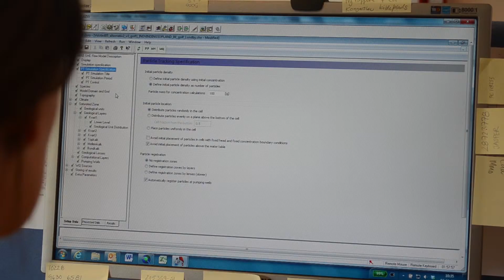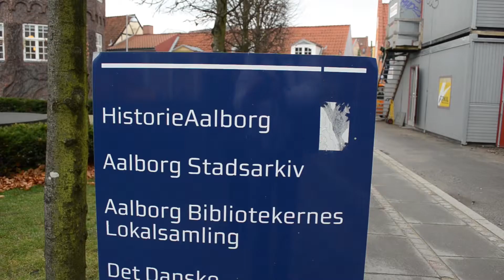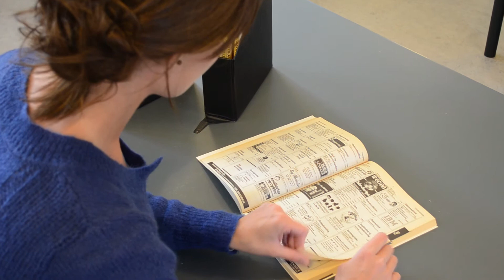Water and Environment - Civil Engineering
Master's Programme in Water and Environment